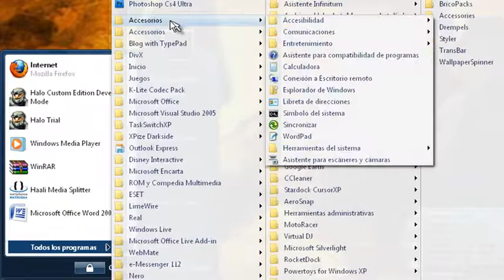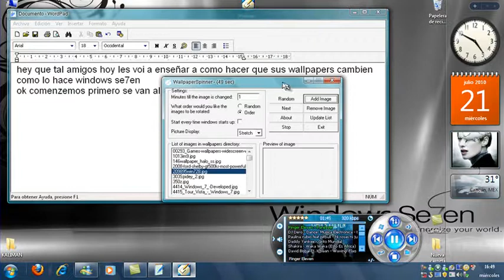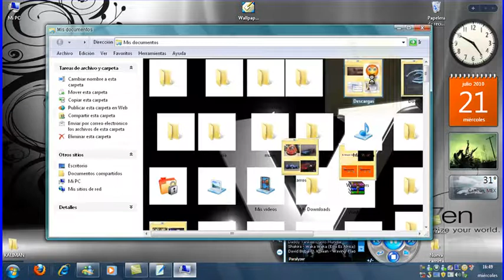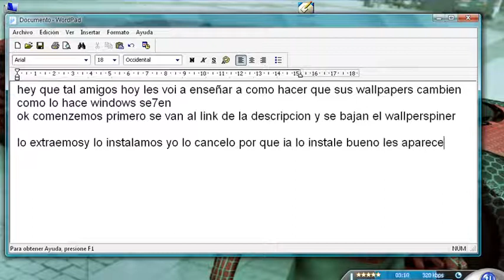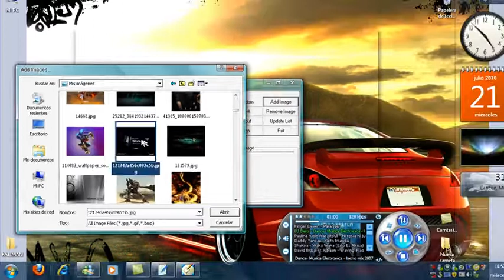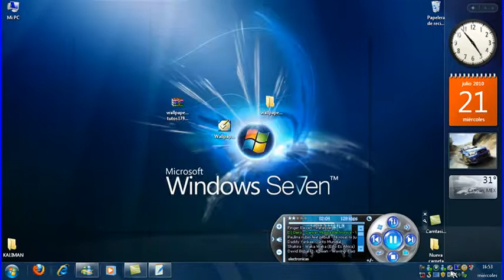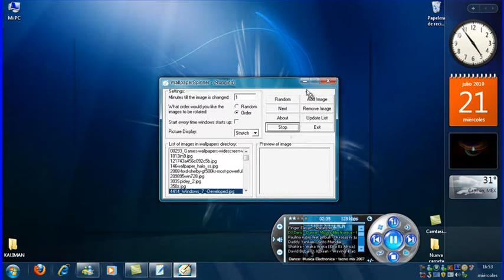hacer que los wallpapers cambien como la de windows 7(se7ven)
PONEN LAS IMAGENES QUE KIERAN Y HACEN LO QUE LES DICE EL TUTORIAL PERDON AL FINAL ES QUE HICE MAL LOS RECORTES PERO AL FINAL LES IBA MOSTRAR COMO CAMBIA PERO IA LO VERAN USTEDES CUANDO PONGAN LAS IMAGENES,TIENEN QUE ESPERAR UN 1 MINUTO PARA QUE CAMBIEN OK AKI EL